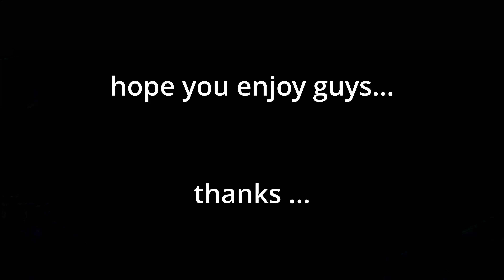LEANING TOWER OF PISA|ITALY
Hello guys samahan nyo kami sa leaning tower of Pisa.ACTUALLY,stopover lang talaga kami dito ng ilang minutes kase madadaanan talaga sya namin to Venice,hehe,pang7days on the way travelling with kids.